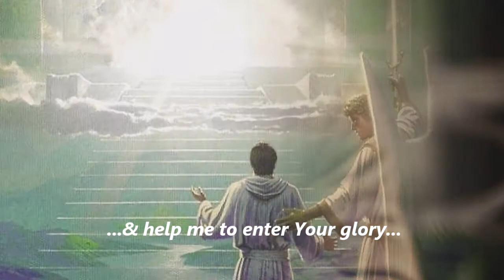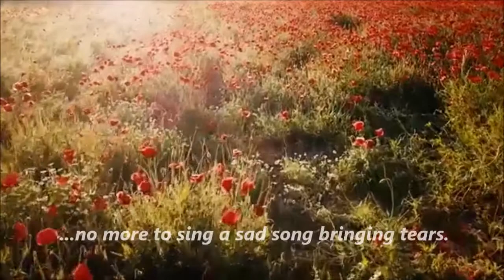"Once more comes the springtime" - sung by a beautiful soprano voice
All the flowers here in western Canada are in splendid bloom, signifying that spring is a sure thing. And although this song celebrates the springtime beauty, it also speaks of the Christian's constant longing for God's "Eternal Spring" full of joy & free of all diseases: "But the heart is still heavy, the heart still waits...O, when will it come the the earth once more, God's Eternal Spring?" Let's endure the trials with patience because God's word says it is coming, "Behold, the tabernacle of God is with men, & He will dwell with them...& He shall wipe away all tears from their eyes; & there shall be no more death, nor sorrow, no sickness; for the former things are passed away. Behold, I make all things new!" Let's take comfort in these words, GOD'S ETERNAL SPRING IS COMING! Revel 21:3-5